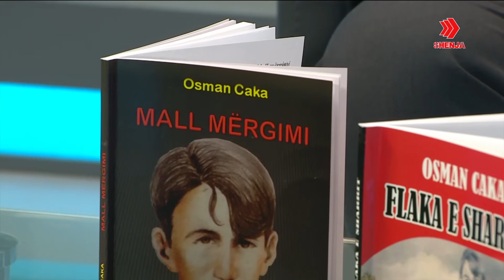8 pa 5 05 04 2016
8 pa 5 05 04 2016